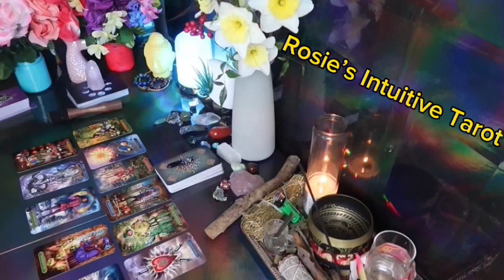VIRGO ❤️I AM GOING TO SURPRISE YOU 💍 YOU WILL KNOW HOW MUCH I LOVE YOU ❤️ VERY SOON‼️MID JULY🔥🔥